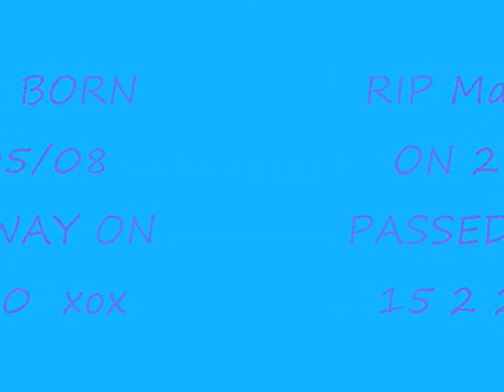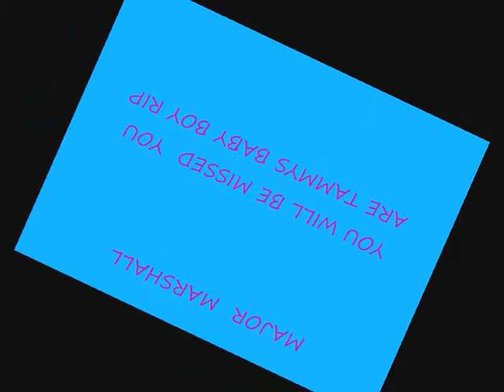rip major ,marshall_2010.wmv